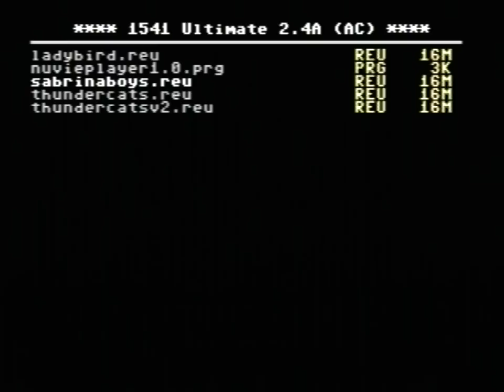Sabrina - Boys on Commodore C64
Requested by lukaSid of the lemon64 forum. A little edit of Sabrina's Boys video.